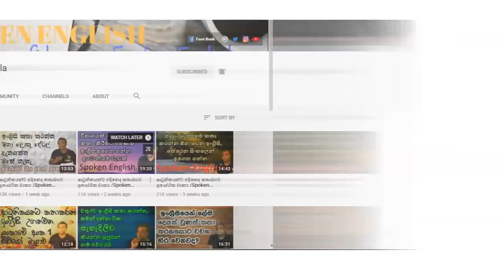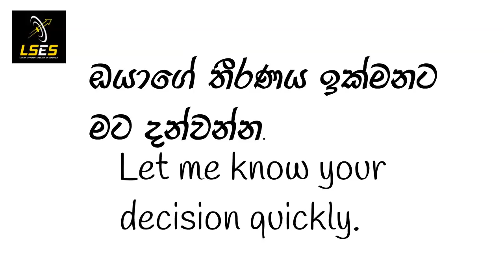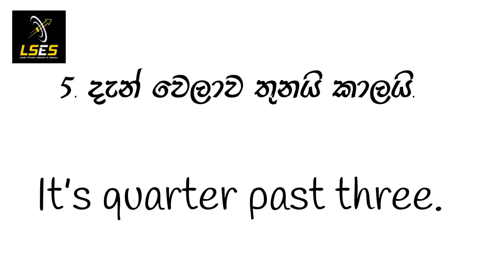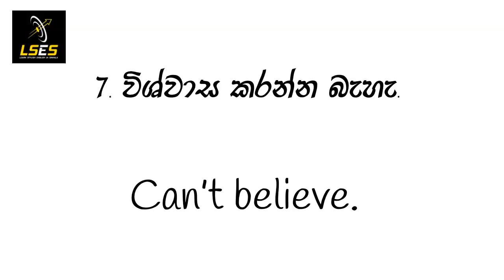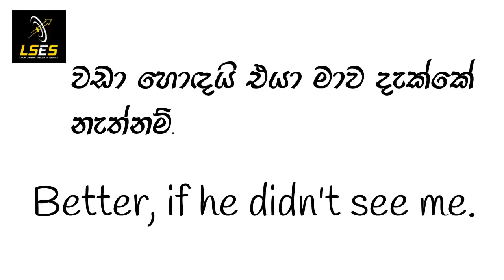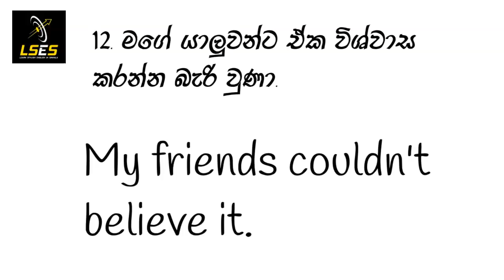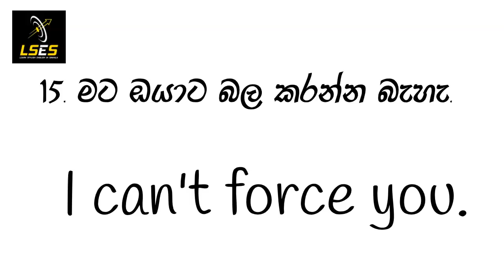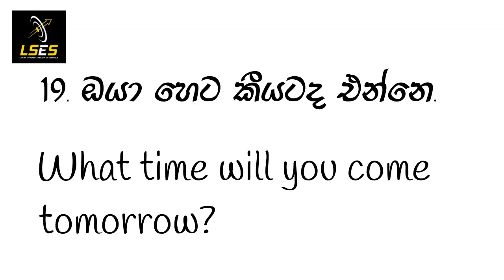ආධුනිකයන්ට එදිනෙද කතාබහට ප්‍රයෝගික වාක්‍ය /Spoken English/Lesson 36